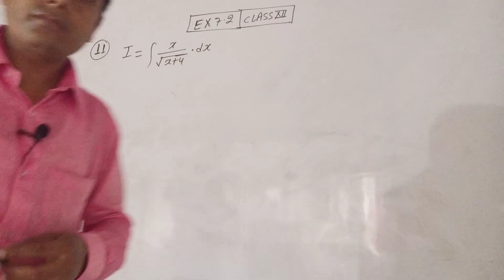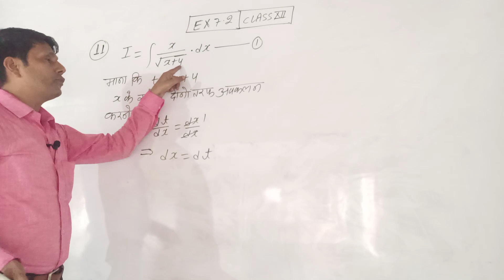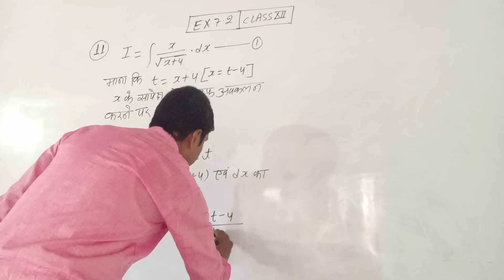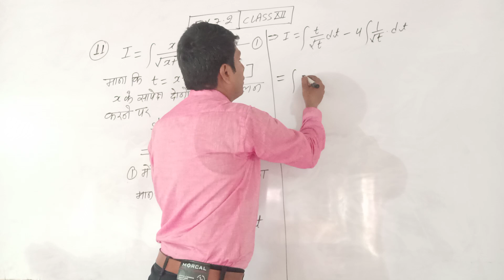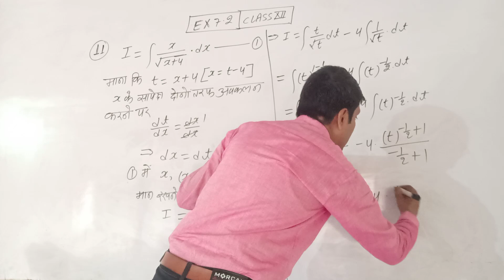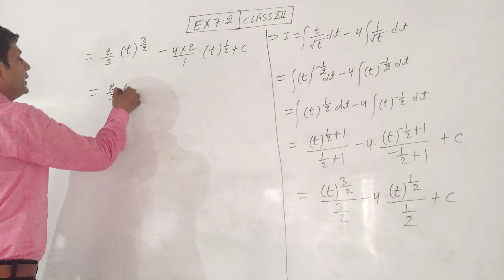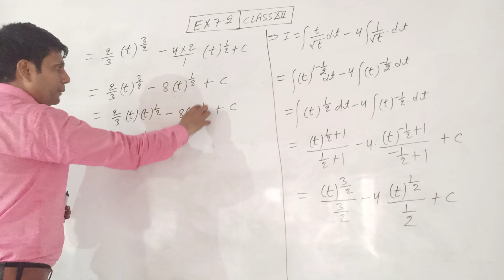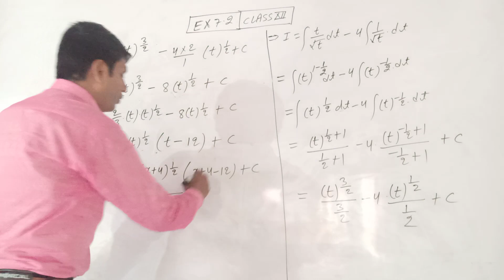ncert ex 7.2 class 12 maths[Q:11] by raju sir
maths ex7.2 class12 NCERT integration#by  Raju sir.    integration of x/root ofx+4